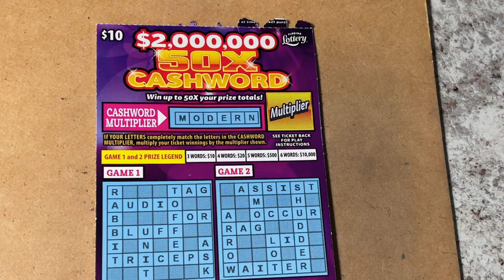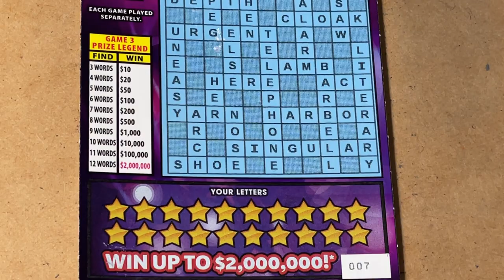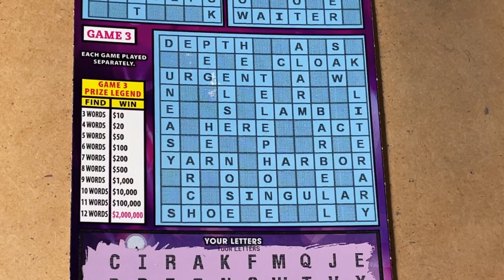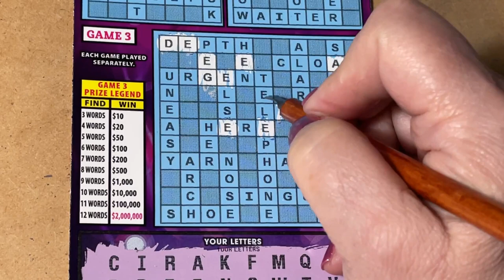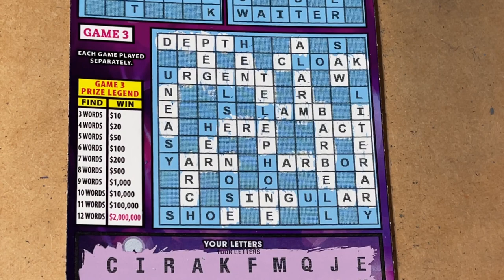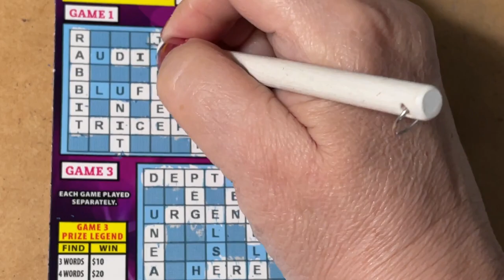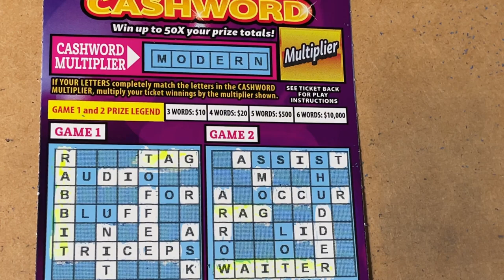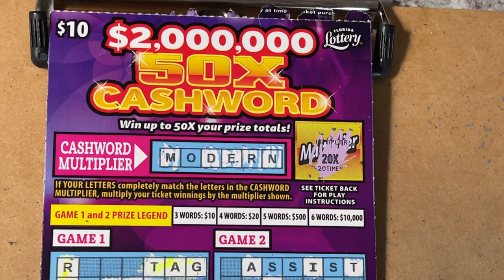50X Cashword Ticket #007